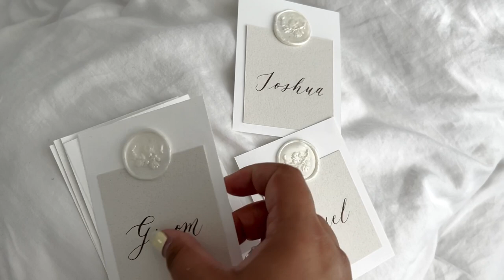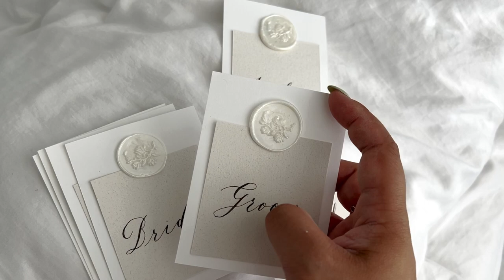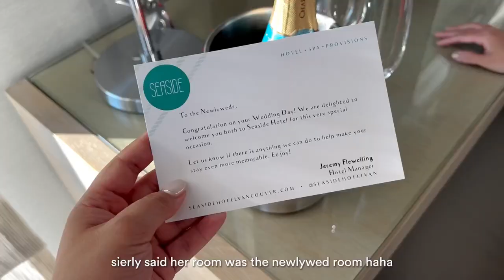wedding vlog | preparation, rehearsal, and wedding day!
so many people to thank who made this day possible! our friends and family especially, thank you for constantly offering your help throughout the year. we love and appreciate you.

also could not do this day without our talented team of vendors:

Coordination: @chiaseventsandweddings
Photography + Videography: @cpienaarphoto
Venue: @thepolygonvenue
Catering: @trufflesfinefoods
Bar: @lavishliquid
Florals: @celsiafloral
Decor: @bespokedecor
DJ: @abouttownentertainment
Cake: @sugarpenguincakery
Boba Bar: @paragontearoom @loungeworks
Stationery: @michellekwee @aaronjlegaspi
Makeup + Hair: @carolhungmakeup
Bride’s attire: @newhite_bridal @ritualsoflovebridal
Groom’s attire: @surmesur
Wedding bands: @foeanddear
Officiant: Pastor Ryan @churchuntitled
Ushers: My friends Vivian and Jillian

we respectfully acknowledge that we live, work, and learn on the traditional, ancestral and unceded territory of the Coast Salish peoples–Sḵwx̱wú7mesh (Squamish), Stó:lō and Səl̓ílwətaʔ/Selilwitulh (Tsleil-Waututh) and xʷməθkʷəy̓əm (Musqueam) Nations.